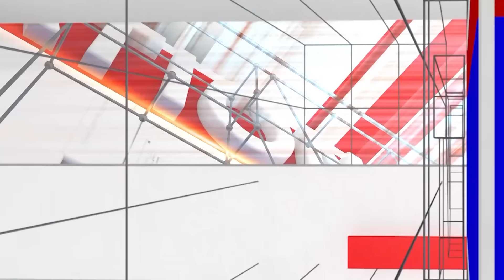Siddaramaiah : ಸಿದ್ದರಾಮಯ್ಯ ಭಾಷಣ ಕೇಳಿ, ಸಿಎಂ ಭದ್ರತಾ ಪೊಲೀಸ್ ವೇದಿಕೆ ಮೇಲೆ ಬಿಕ್ಕಿ ಬಿಕ್ಕಿ ಕಣ್ಣೀರು